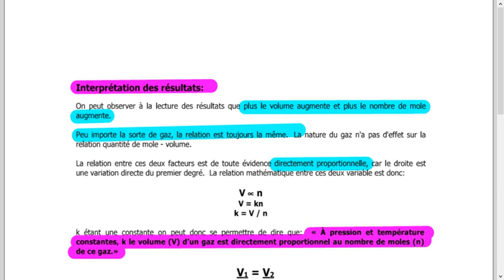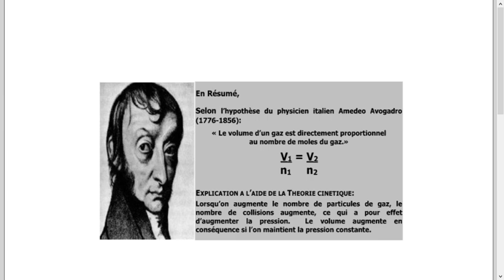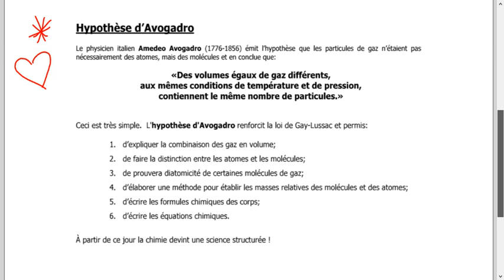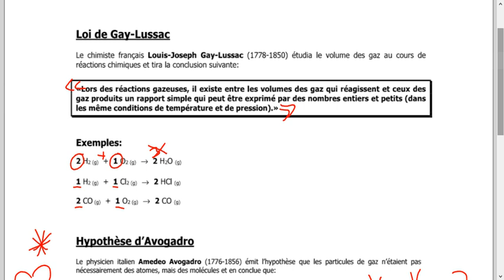Cours 11 - Chimie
Chapitre 2 - Section 2.1 - La relation entre le volume et la quantité de gaz